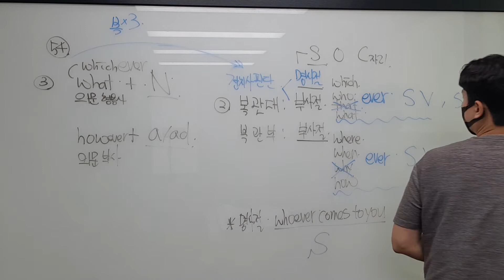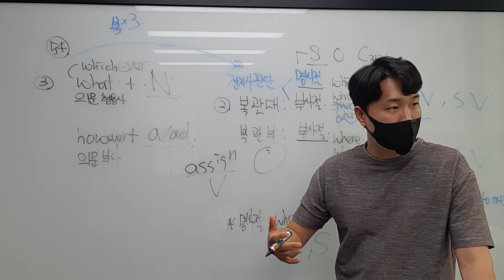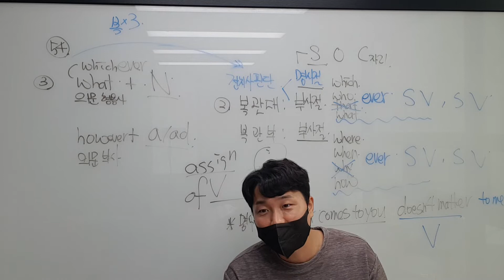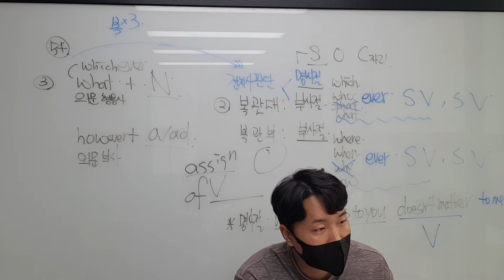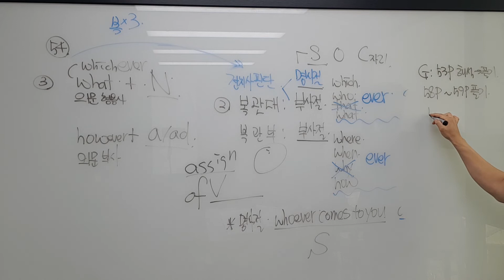7월 10일 일 고2 민수 규현 2